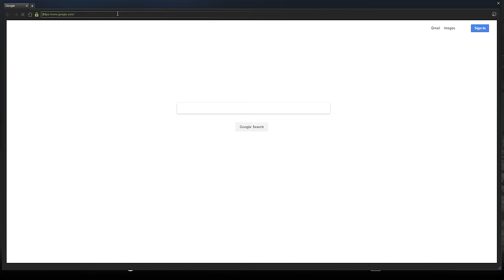Dept. of Justice Cops #226 - Head Start (Criminal)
I give the cops preemptive warning and a head start but they fail to take it!